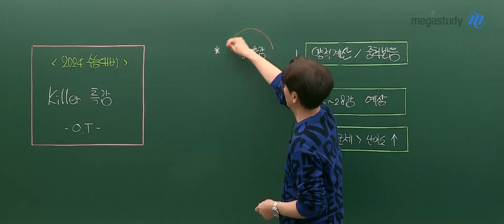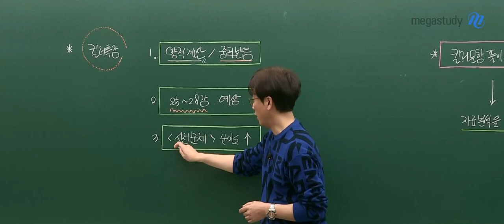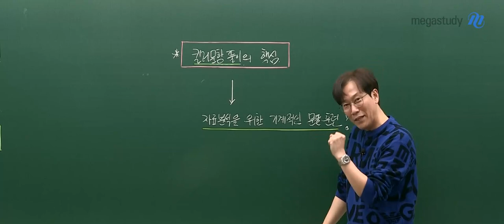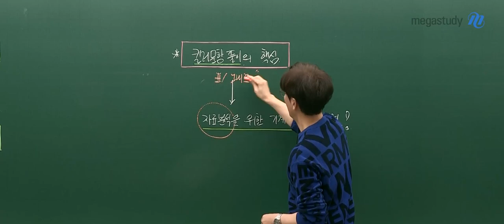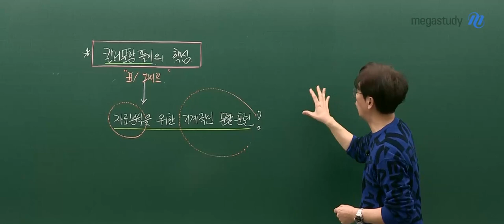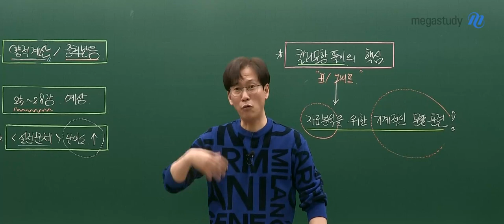[메가스터디] 화학 고석용쌤 - 2024 Killer 문항 극복 특강 (양적계산+중화반응) OT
화학 고석용 선생님의 2024 Killer 문항 극복 특강 (양적계산+중화반응) OT 영상입니다.